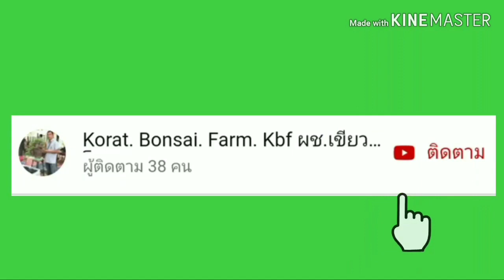บอนไซไม้ดอก#ม่วงเจริญ#ลินซามแคระ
คลิปนี้พาชม การทำบอนไซม่วงเจริญ-ลินซามแคระ บอนไซสายดอกแบบง่ายๆคนงร่าวๆครับ กำลังออกดอกเช้าๆกลิ่นหอมอ่อนๆกับบรรยากาศยามเช้าหลังฝนตก อากาศสดชื่นมากๆครับ...